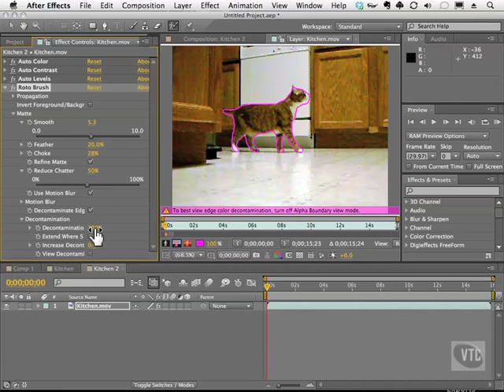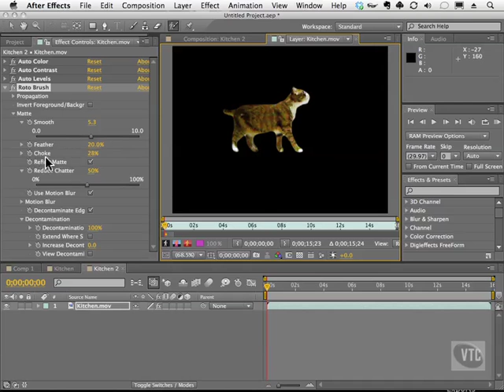After Effects CS5 Refine Matte[23]